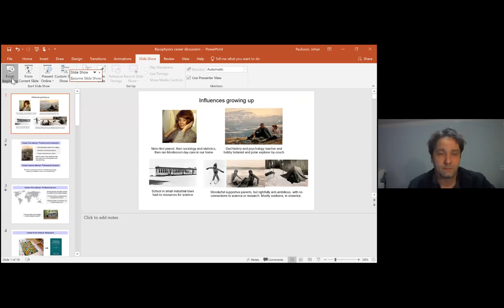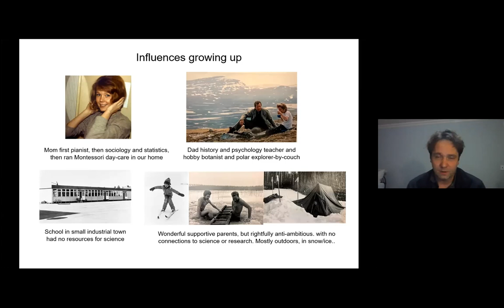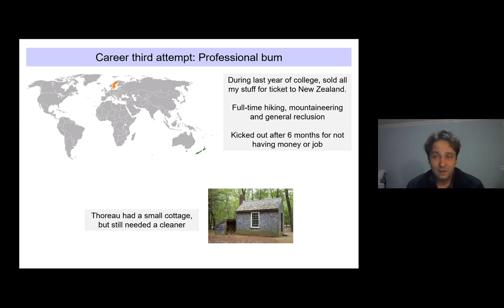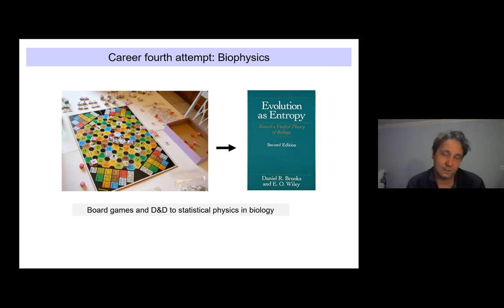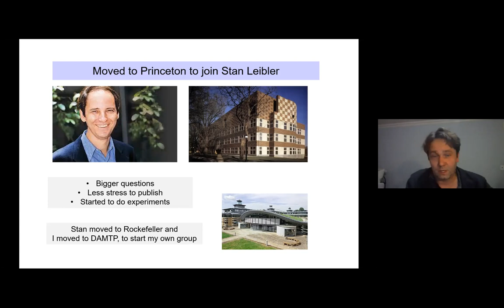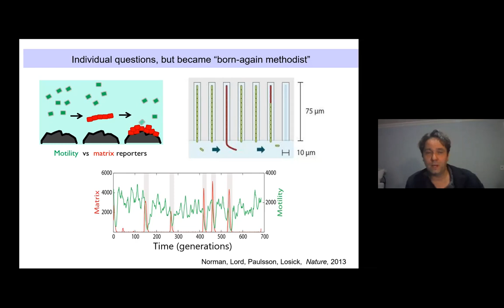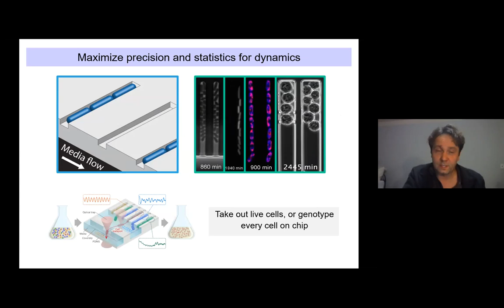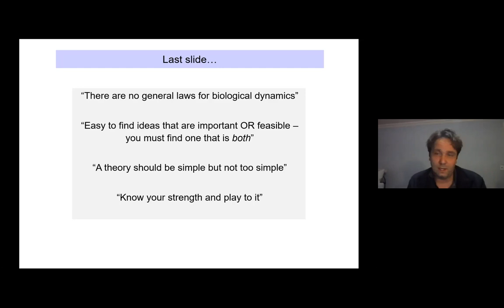"Living Histories". Prof. Johan Paulsson